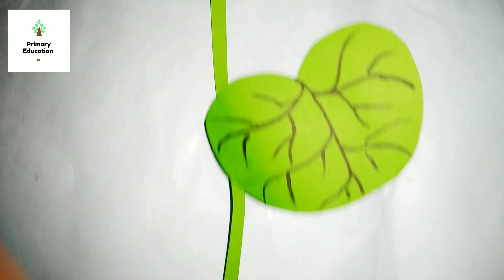How to make a paper lotus flower